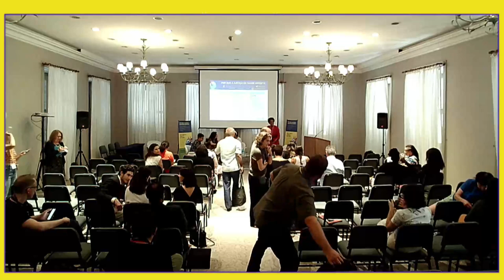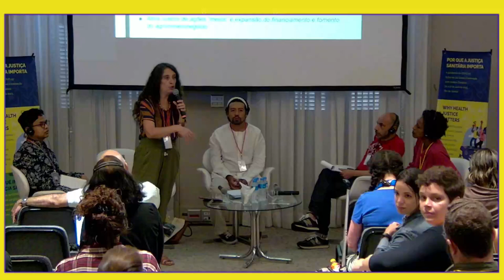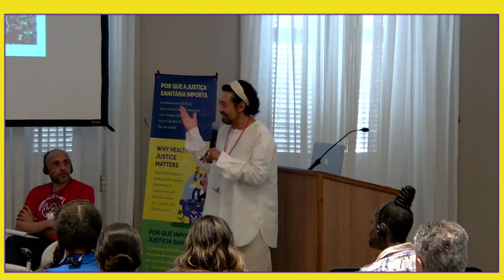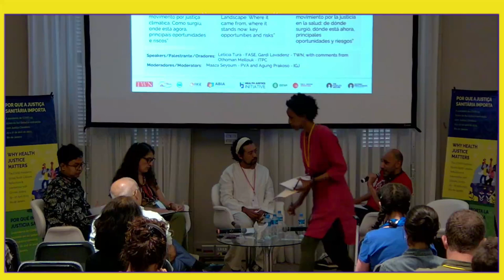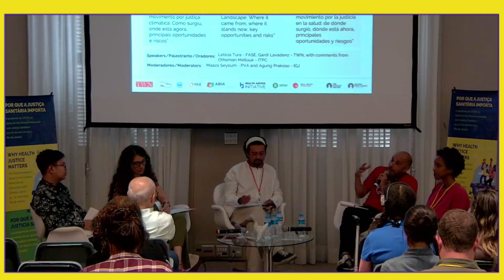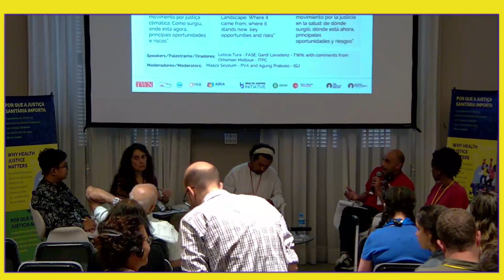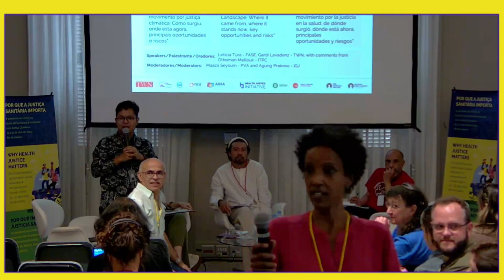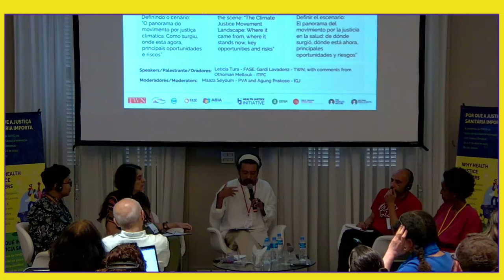Session 2: Where are we? Setting the scene: 'The Climate Justice Movement Landscape.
Speakers: Leticia Tura - FASE, Gadir Lavadenz - TWN and comments from Othoman Mellouk - ITPC.
Moderators: Maaza Seyoum - PVA and Agung Prakoso - IGJ